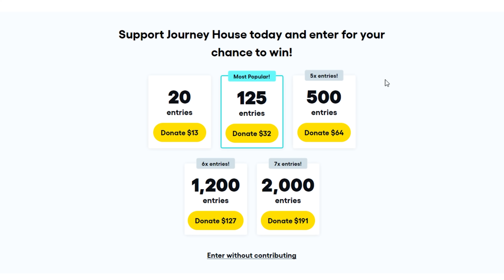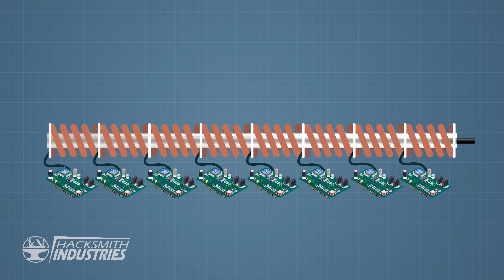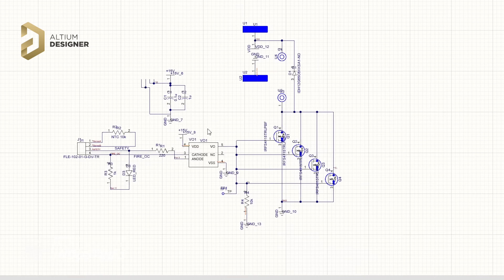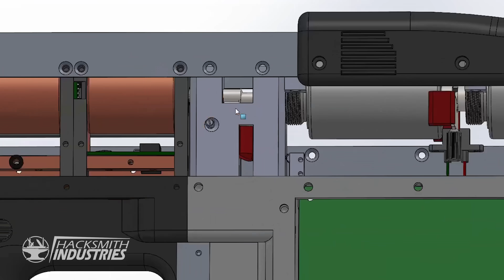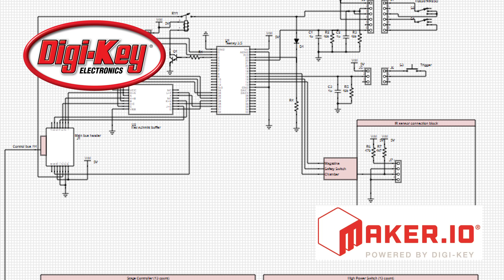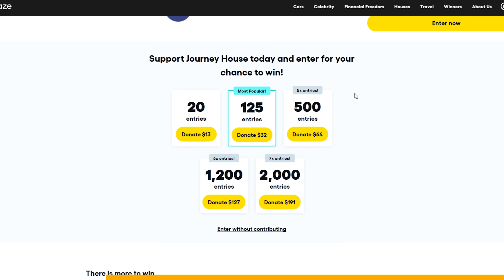MOST POWERFUL ENERGY WEAPON WE'VE EVER MADE!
For your chance to win $100k and support a great cause, go

CHAPTERS
0:00 INTRO
2:11 HOW IT WORKS
5:00 LET'S BUILD COILS
5:50 POWERING COILS
7:50 BARREL TEST
10:53 NEED A MAGAZINE
11:11 LET'S ASSEMBLE
13:08 MA5 TEST
16:28 WHAT WE LEARNED
17:27 OUTRO

MUSIC CREDITS
Halo Theme (Epic Version) by Samuel Kim
Thanks again Samuel Kim!

Steely Determination by Richard Morson
Licensed from Triple Scoop Music ►

This World Is Yours by Panorama

D'accord by Jake Bradford Sharp

TOOLS / MACHINES:
3D Scanner
Drills, drivers, grinders, saws, etc